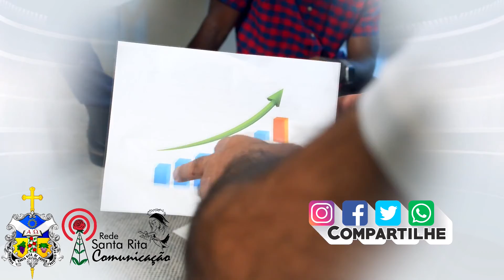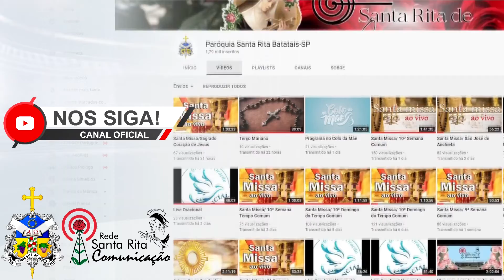Reflexão: Aquelas que contribuíam com a missão de Jesus